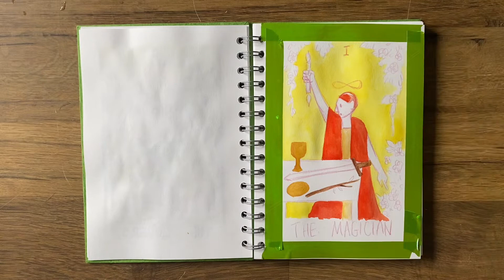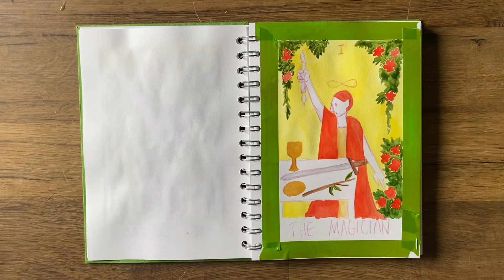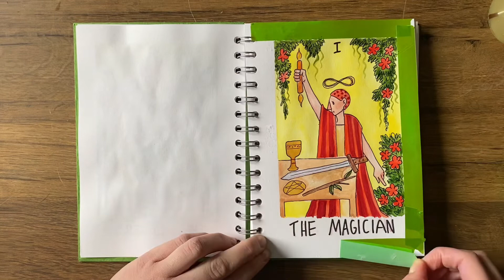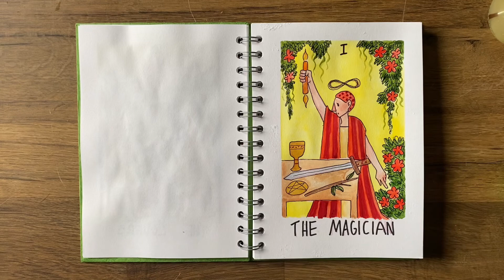✨CLOWN TAROT CARDS!✨ Episode 3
I’m making a series of Clown Tarot Cards, and I’m thinking if this gets pretty big I might attempt to get them made into a set that people can buy!

Feel free to correct me in the comments if I’ve missed anything about the card or about your own experiences and readings!

This video was made using Capcut